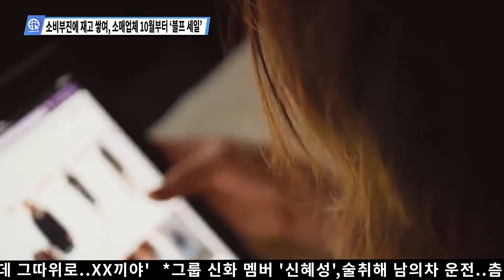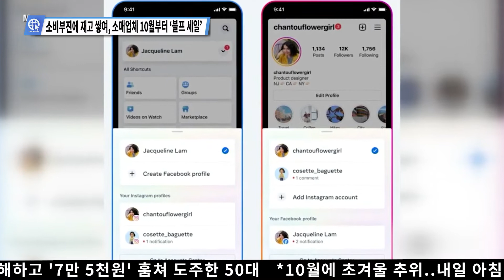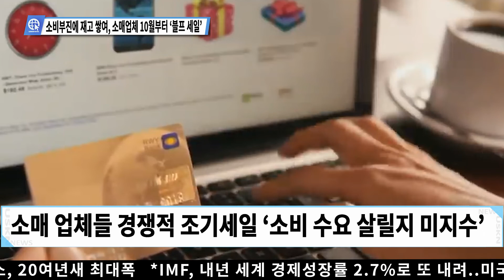소비부진에 재고 쌓여, 소매업체 10월부터 ‘블프 세일’